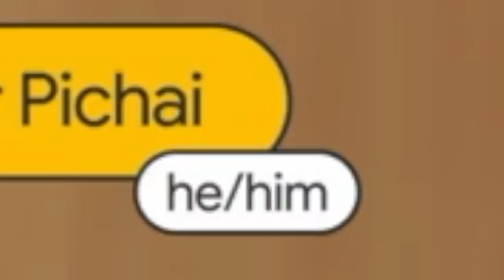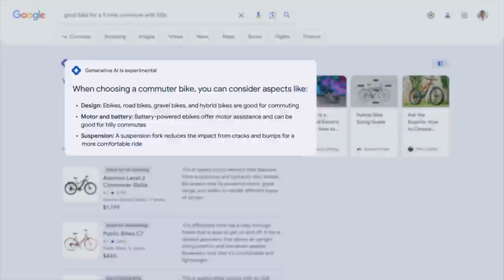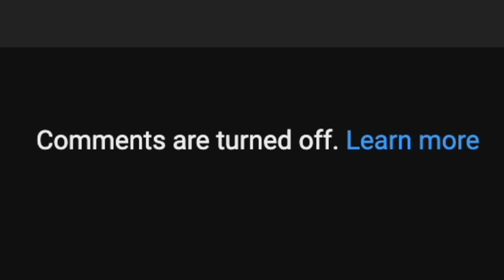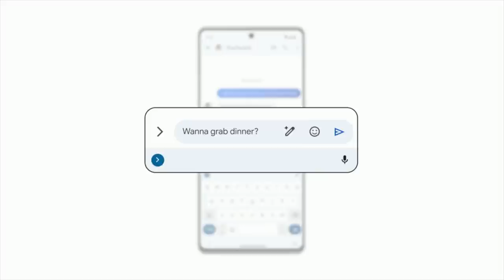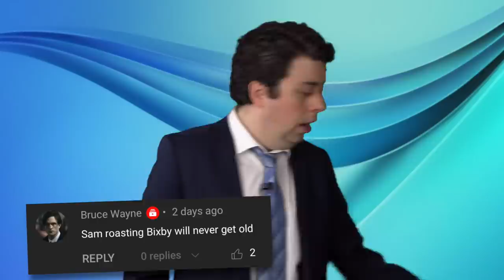Google Pixel Fold has a Thicc… Price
Google just released their new Google Pixel Fold phone and… this fold is a flop!